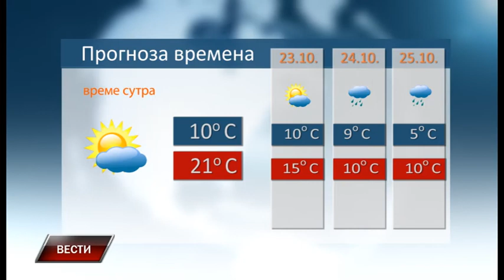Vesti 21 10 2017